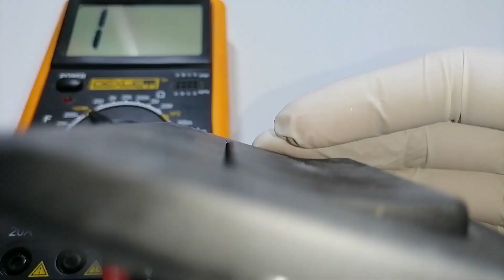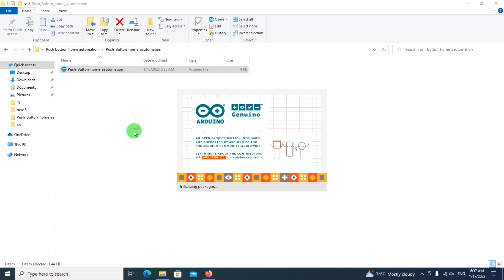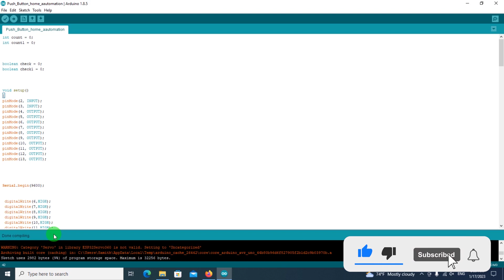Push Type Gang Switch Using Home Automation | Push Button | 8 Channel Relay | Arduino.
This time the video will show you  how to make Push Type Gang Switch & 8 Channel Relay Using Home Automation.

This channel to share exciting videos of Arduino projects,Electronics and electrical easy diy projects to share with you I hope this projects will be helpful for you to create something new .

1.How to make SMART WI-FI MCB at your home

2. Alexa echo dot Smart Voice Control Home Automation system using NodeMCU ESP8266  | IoT Projects 2022

3. IOT Project Using  NodeMCU ESP8266 And  network with Blynk App 2.0 | Home Automation 2022 | part 5

4.  NEMA 23 | NEMA 17 | NEMA 34 with TB6600 stepper motor driver and Arduino

5. Arduino Target Following  & Recoding Robot.

6. Pixel Led Car Parking Sensor System Arduino | WS2812B | SL IDEAS.

7. How To Make Automatic Smart Curtains Open Robot at Home | Automation | Home Appliances | Smartphone.